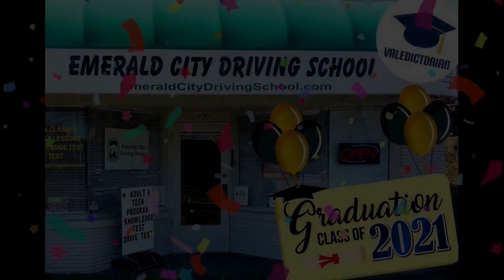Bad Drivers of Seattle #35 🚦🥱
How come everyone around me has the "special exemption" card for traffic laws? Where can I get one of those? 😪

Ughh...be better, people. Use your eyes, pay attention to the road, don't be stupid. Don't block traffic because you're too lazy to find parking 20 feet away. Pay attention to who has the right-of-way. People's safety depends on it!

Remember!
Don't get mad...*get salty*

Special thanks to ZeroEnigma for inspiring me to be bold.

Special thanks to my kitties for more than adequately distracting me while I edit videos all night. 🐈😸
Follow them on Instagram @alani_kitten_princess

I love hearing your feedback and comments!

PLEASE follow the CDC and your local covid-19 health guidance. We got a taste of normalcy this summer, but because not enough people got vaccinated against the alpha SARS-COV-2, now we have to deal with the far, FAR more infectious and deadly Delta covid variant as we head into the fall and winter. Listen to the science, adjust your behavior accordingly, people's lives literally depend on it.